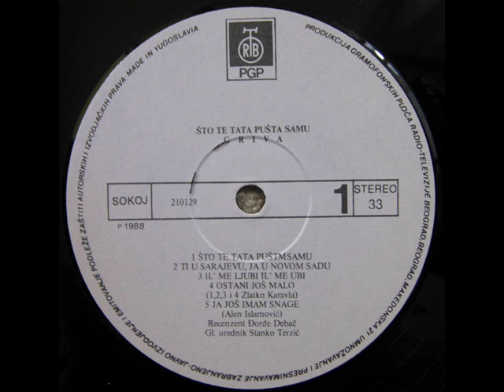Griva - Nekad Sam Mogao Triput Na Dan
Album - Što te tata pušta samu, PGP RTB, 1988